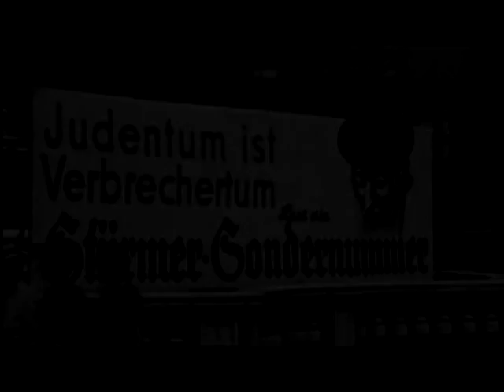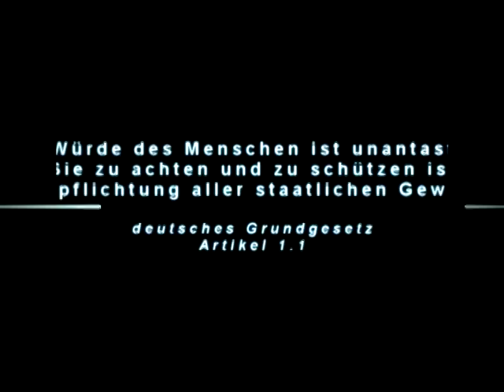Hass und Rassismus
Wettbewerbsbeitrag zum Thema "keine Chance dem Hass und Rassismus"